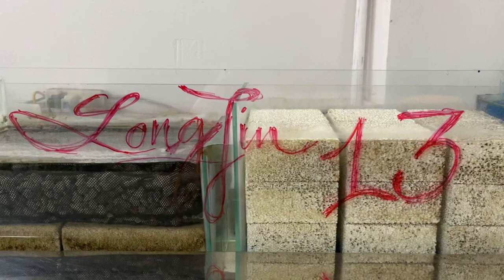LongFin 13 - coming soon...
👉 Chào mừng các bạn đến với kênh youtube Vũ Phi Hổ 👏👋👏 👍 Là kênh chuyên về Cá Rồng, clip các chú cá đẹp, chia sẻ kinh nghiệm nuôi cá rồng trên lập trường của một người chơi cá thuần tuý. @VuPhiHo còn làm video review đồ công nghệ, thời trang, ẩm thực và du lịch... 👇Đăng kí kênh👇 👇 Facebook trang về cá rồng của VuPhiHo👇 ©️Đây là video gốc Bản quyền thuộc về Vũ Phi Hổ ©️Copyright by Vũ Phi Hổ 👉 Do not Reup